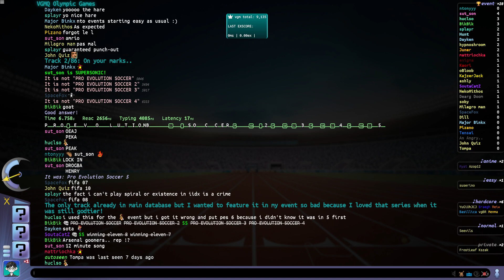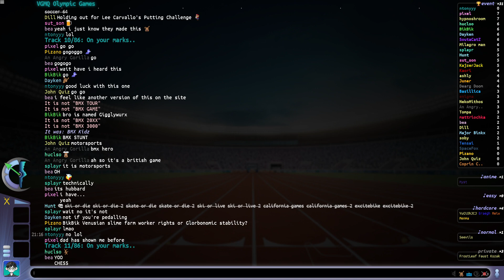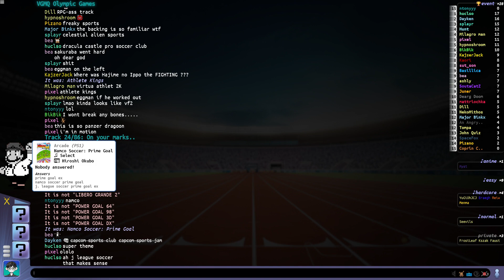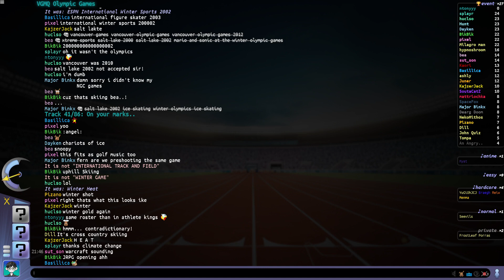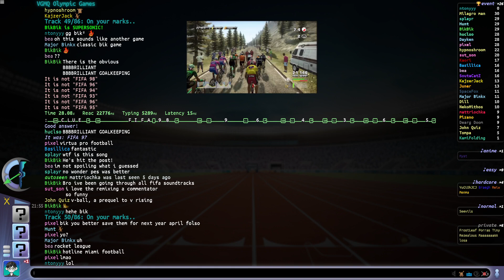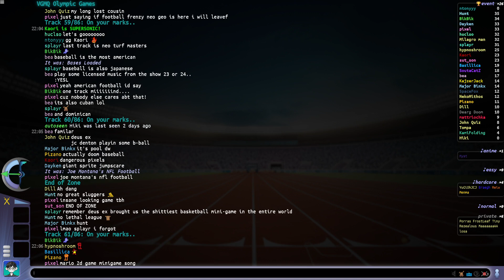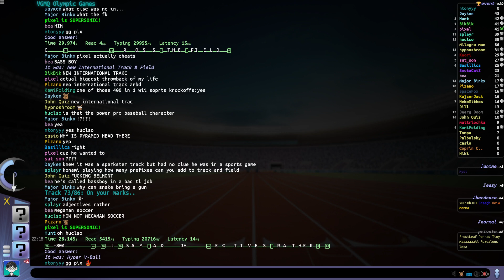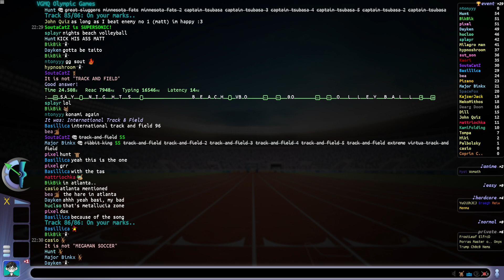VGM Quiz - Sports games event 2024-06-16 [ntonyyy]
mild flashing lights @ 43:45 - 45:08
event art by MetalLucia